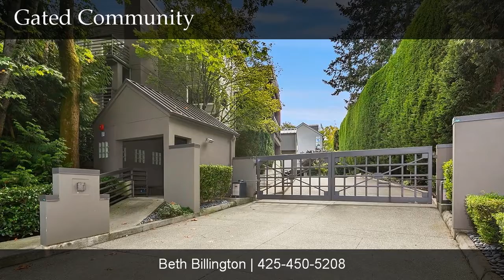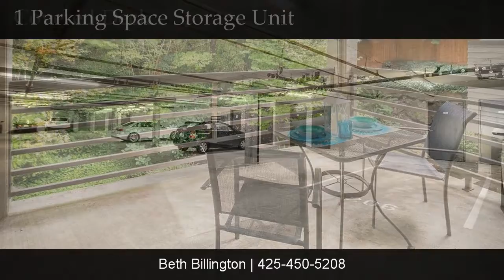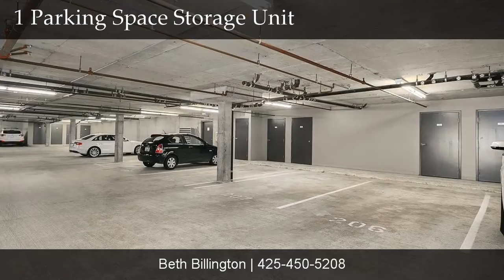BRIGHTWATER | Downtown Kirkland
Welcome to Brightwater, a well maintained and gated complex with beautifully landscaped grounds. Generous master with walk-in closet, 5-piece bathroom and window overlooking the natural setting. 2nd bedroom with adjacent ¾ bathroom. Kitchen with dining area and stainless appliances. Great room with fireplace opens to an exclusive covered deck featuring Northwest scenery and the relaxing sounds of a nearby stream. Just blocks to downtown Kirkland's waterfront parks, boutique shops and dining. 1 space in garage + storage unit.